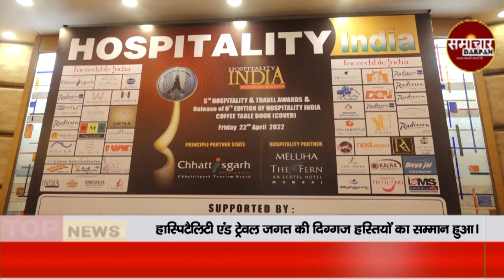Veteran personalities from the hospitality and travel world were honored | Samachar Darpan